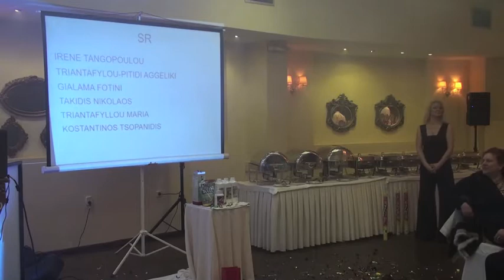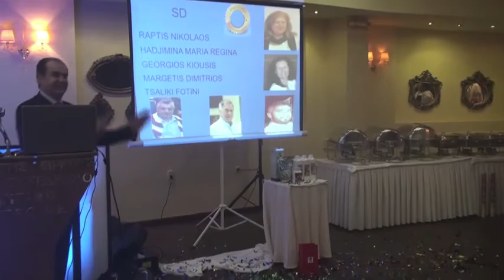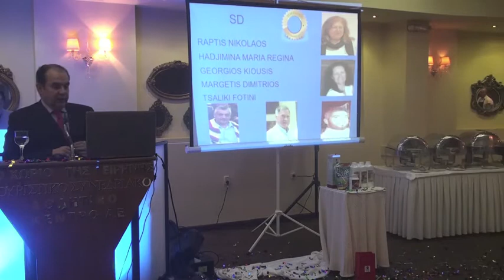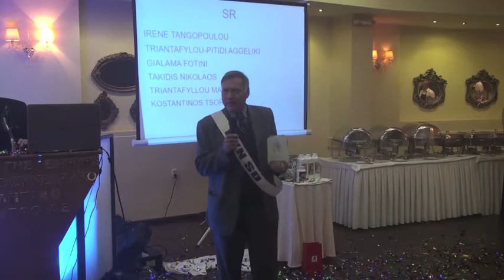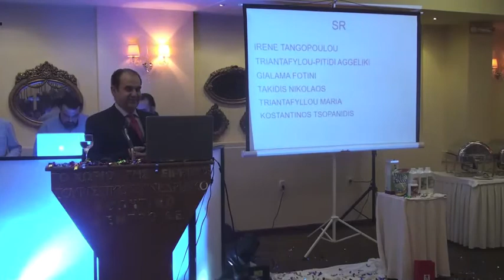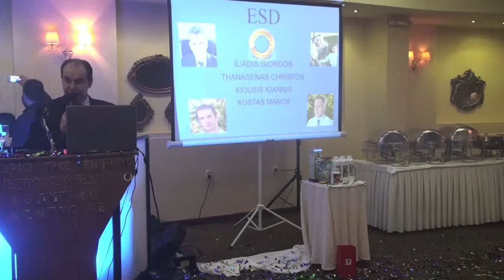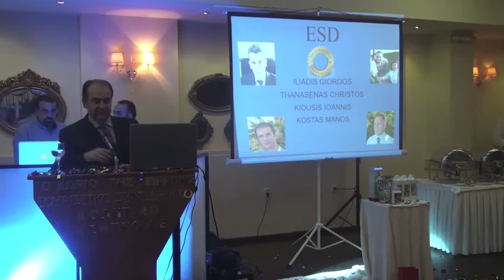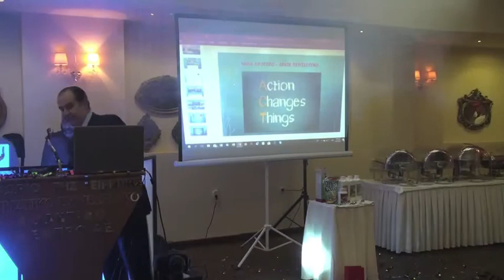DXN Greece - Cyprus 6th Anniversary | Βραβεύσεις 2